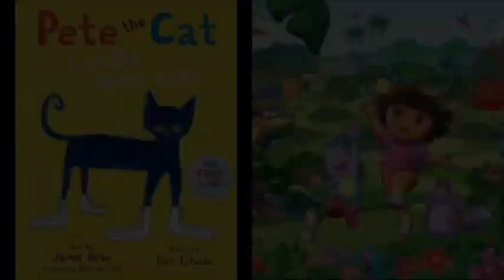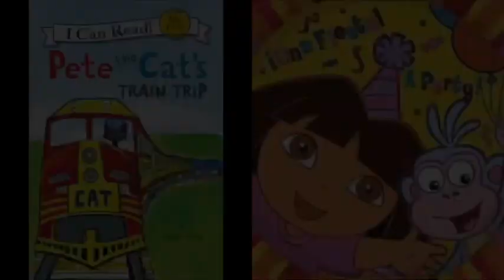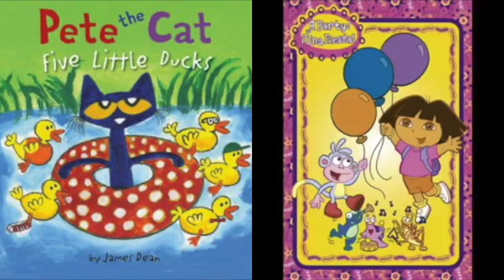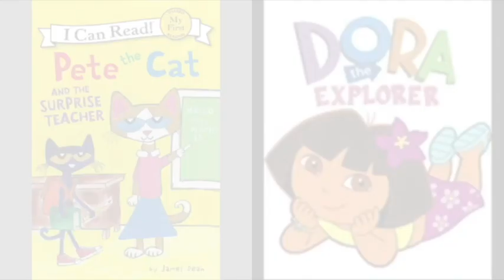MERGED - Pete The Cat and Dora The Explorer We Can’t Stop